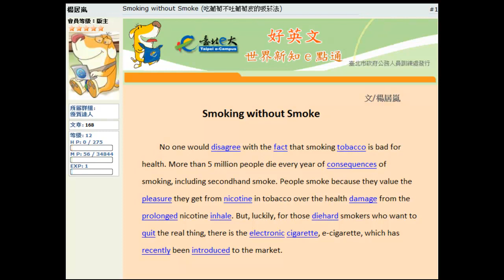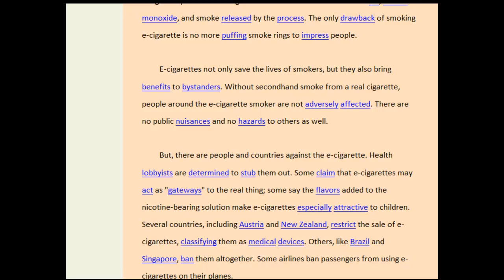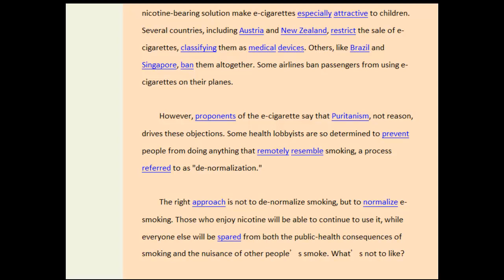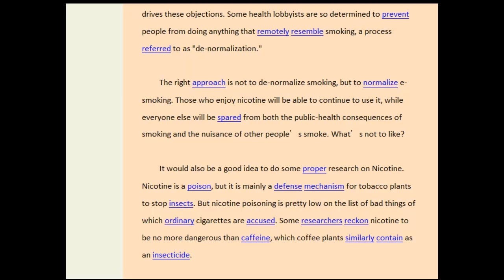Smoking without Smoke /楊居嵐